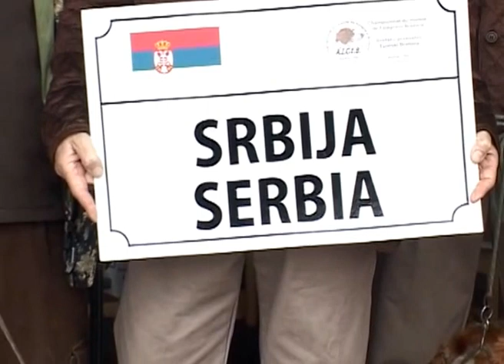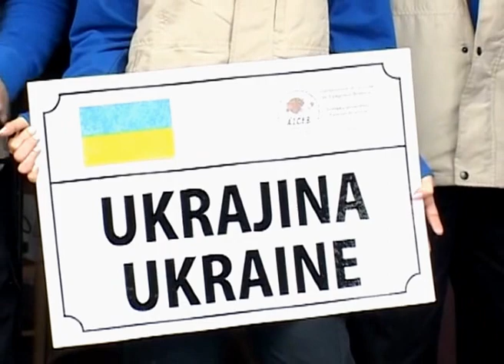European Championship Epagneul Breton- Serbia 2013 part 2